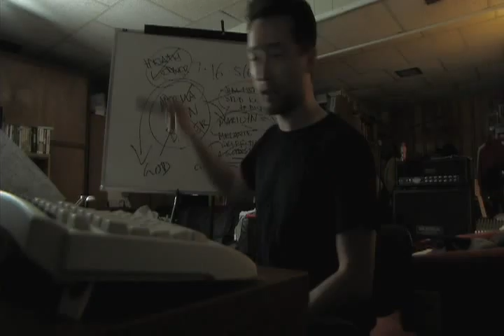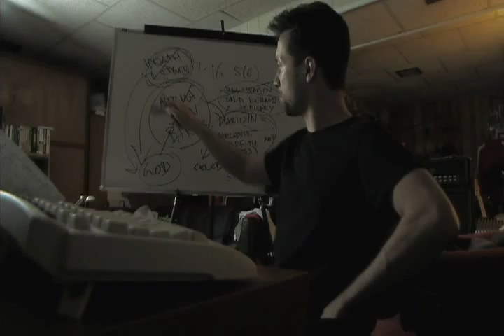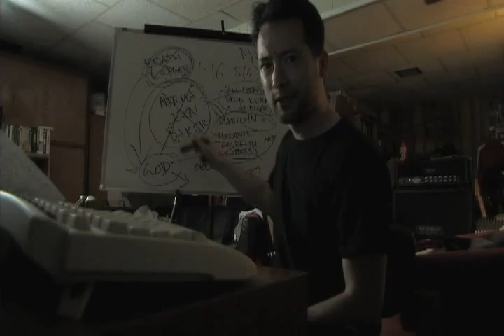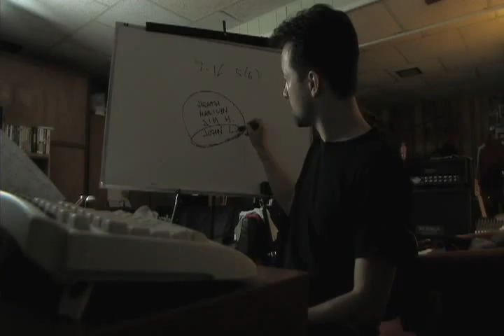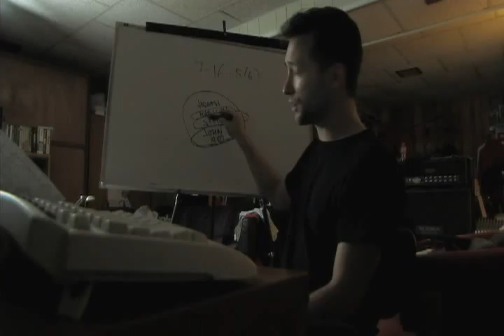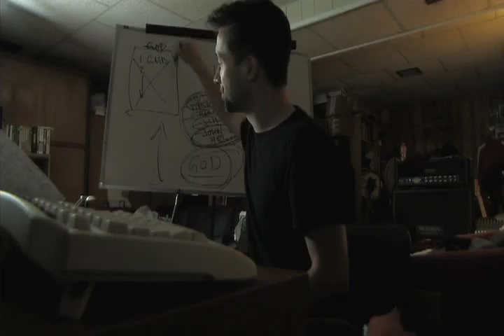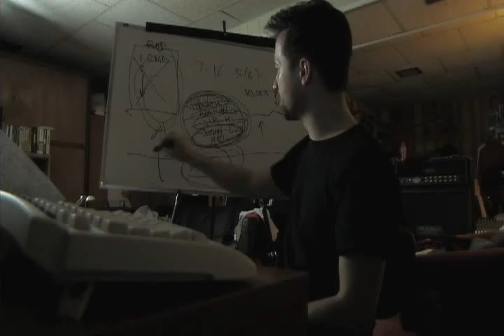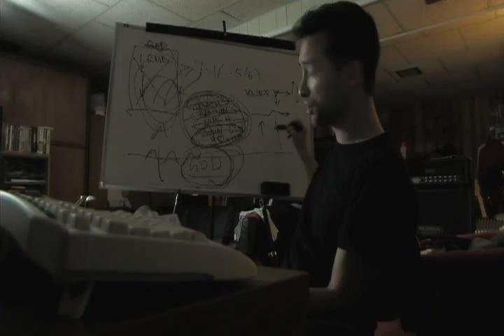Actuality Update 7-16-5(6) Part 7 of 9 - Fiona Apple